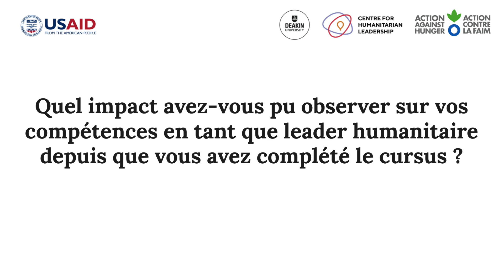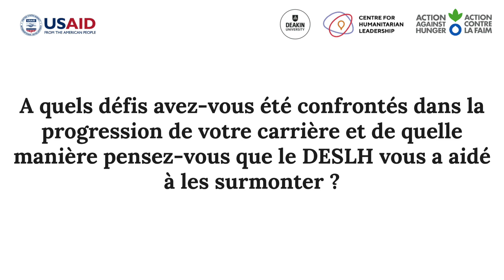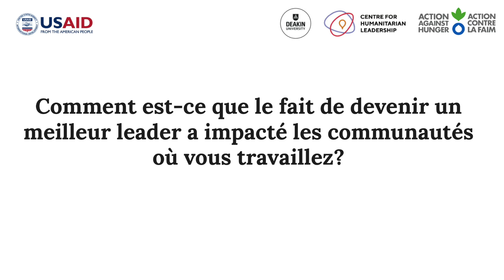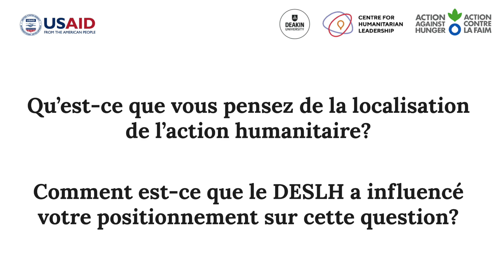DESLH Entretien Francine Mbida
Entretien avec Francine Mbida, Coordinatrice Terrain, Action Contre la Faim, alumni du cursus DESLH